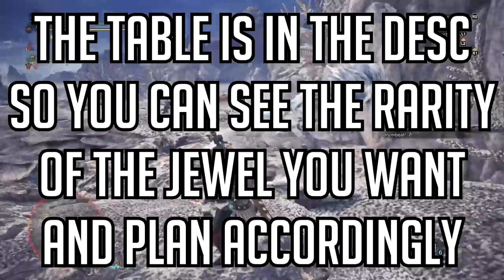Fastest Rare Decoration + Investigation Farm - Drop % Revealed - Monster Hunter World! (Guide/Tips)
Want to know the best way to get that decoration you need? Enjoy!

With some research on investigation farming I've done and the decoration table and drop chances revealed we can combine this information for the fastest way to get rare decorations like attack jewel, crit boost and all that good stuff. It's still slow but at least its now as efficient as it gets!